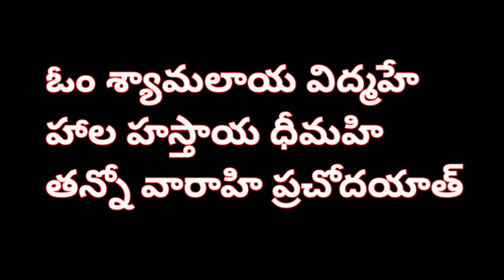వారాహి గాయత్రి మంత్రం 48 సార్లు 3 రోజులు అనుకుంటే 48 గంటల్లో ఫలితం కనిపిస్తుంది ఎన్నో వేల మంది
వారాహి గాయత్రి మంత్రం 48 సార్లు 3 రోజులు అనుకుంటే 48 గంటల్లో ఫలితం కనిపిస్తుంది ఎన్నో వేల మంది కష్టాల నుంచి బయట పడ్డారు